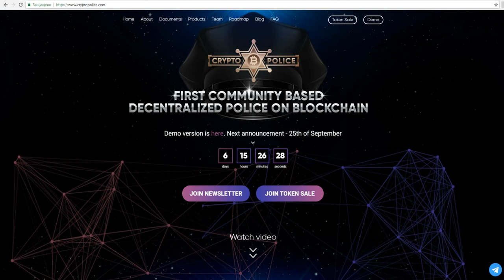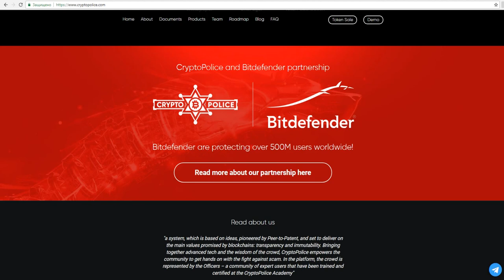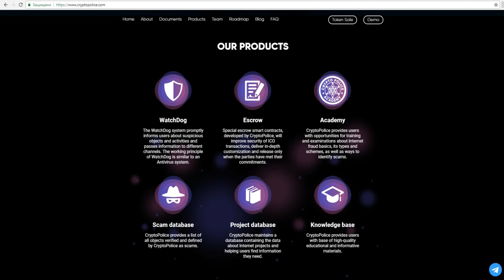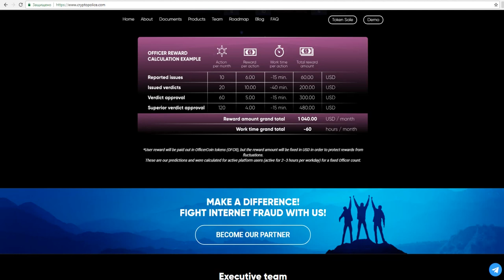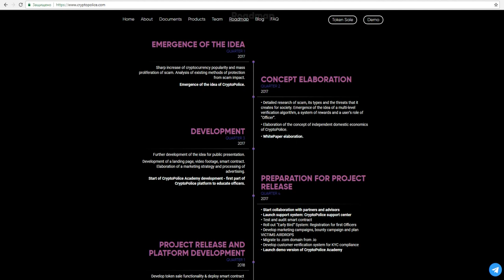Обзор Проекта CryptoPolice (OFCR)